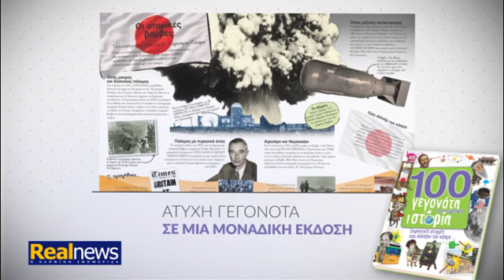Realnews prosfores 05 01 V2 all